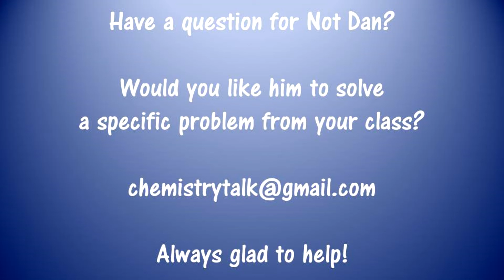The One With Pressure and Volume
Changing pressure and volume can do some pretty cool things.  Mini marshmallows no longer have to be mini!